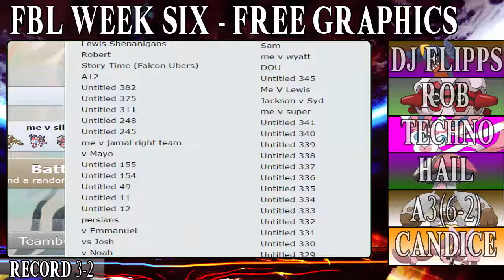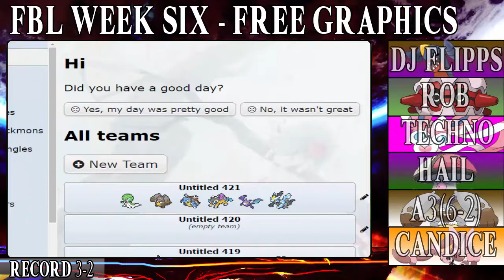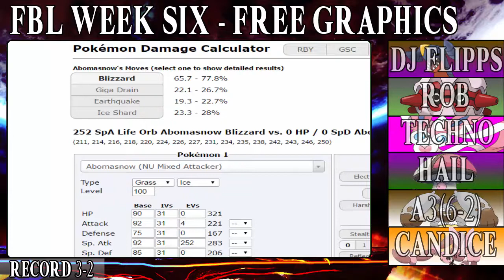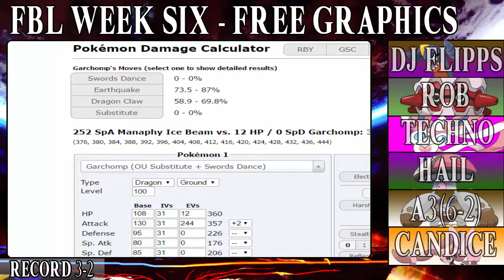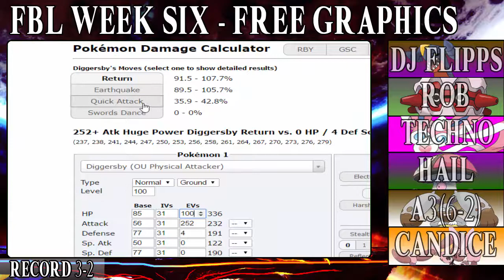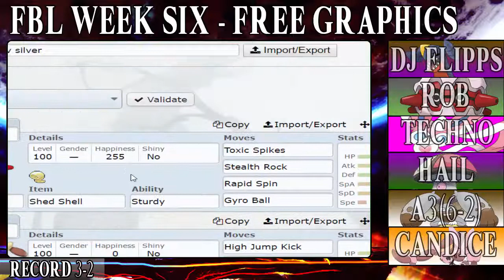Pokémon FBL League! Week 5 - Vs Silver!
It's time for round of the FBL, and this time its Budge vs Silver? Who will emerge triumphant?